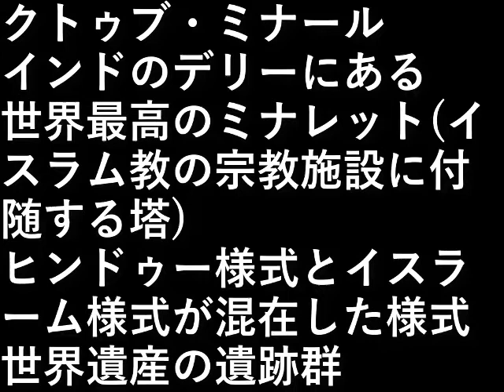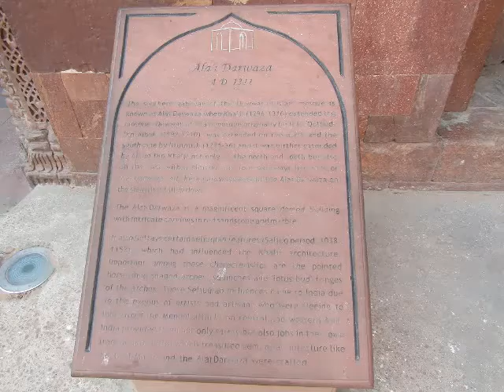インド旅行５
クトゥブ・ミナール

インドのデリーにある世界最高のミナレット
(イスラム教の宗教施設に付随する塔)

ヒンドゥー様式とイスラーム様式が混在した様式

世界遺産の遺跡群

設備屋の適当田舎暮らし